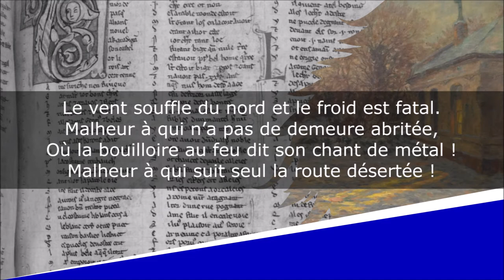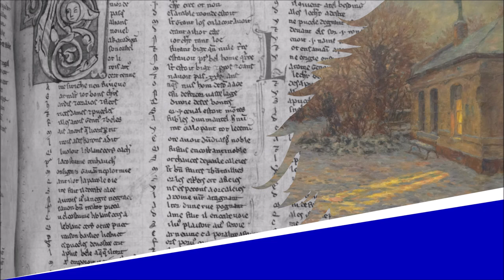Soir d'hiver - Sonnet - Louisa Siefert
Soir d'hiver
Les Stoïques

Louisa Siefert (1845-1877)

Lecture : AB
Portrait de couverture : Joseph Guichard
Illustration de fond : Henri Duhem

Texte :
L’eau pleure au clair bassin des larmes de cristal,
Le pré s’est revêtu d’une robe argentée,
Des lueurs ont blanchi le ciel oriental
Et la lune apparaît dédaigneuse et lactée.

Le vent souffle du nord et le froid est fatal.
Malheur à qui n’a pas de demeure abritée,
Où la bouilloire au feu dit son chant de métal !
Malheur à qui suit seul la route désertée !

La terre est dure à l’homme et la mort est dans l’air.
Et tandis que par l’astre atteint d’un blanc éclair
Tout mur se dresse ainsi qu’un monument de marbre,
Telle qu’une âme prête à s’en aller d’ici,
Sur le bois noir, au bord de l’horizon, voici
Vénus comme une flamme entre les branches d’arbre.